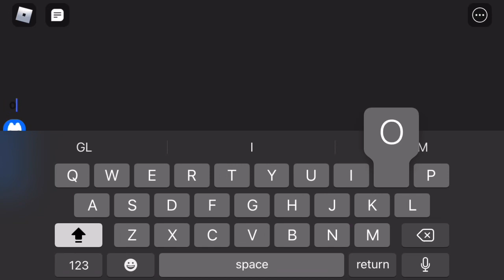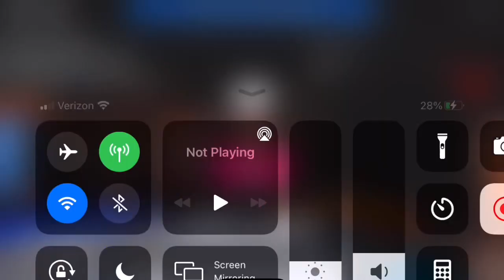Wipeout Auto Public Testing Gameplay #3 - “Wipeout Auto Public Testing Official Game Release”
Vanacore Music